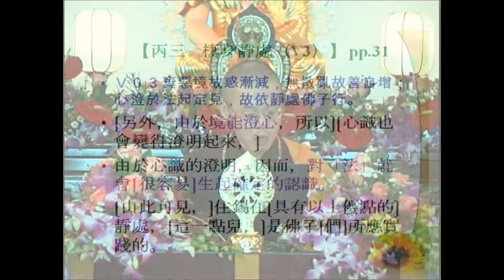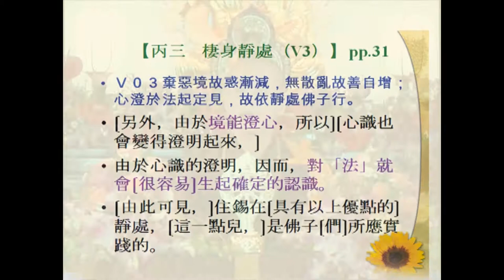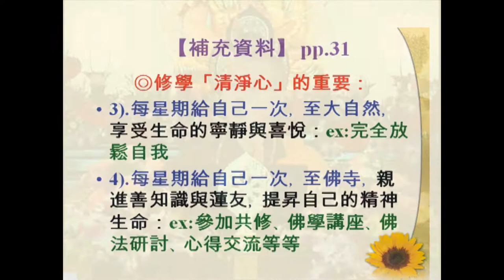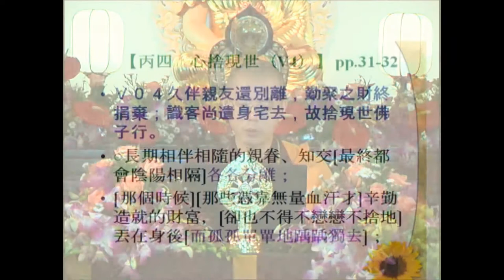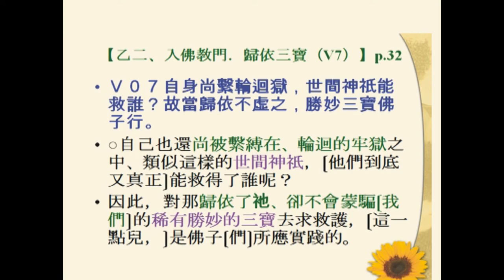SBA04【總說】佛子行三十七頌 (十三) The Thirty-Seven Practices of All Buddhas' Sons (13)